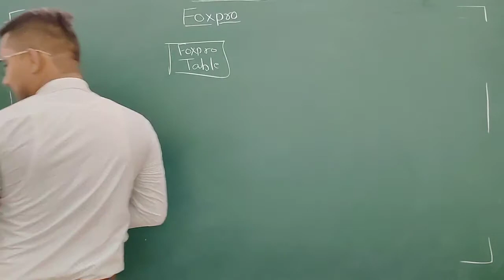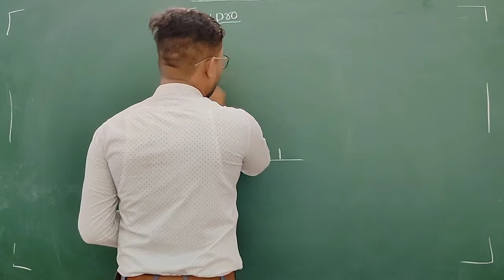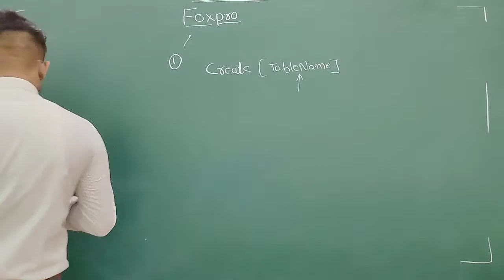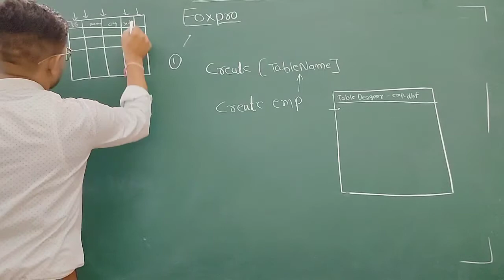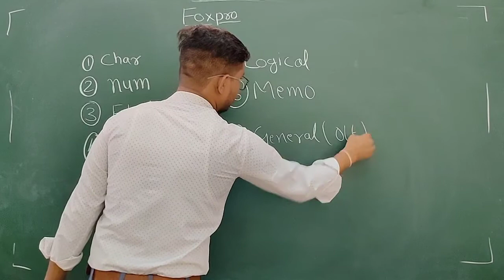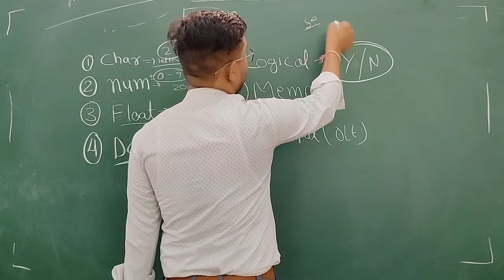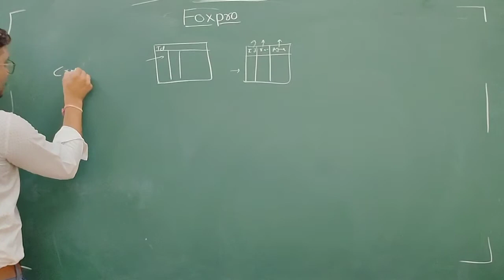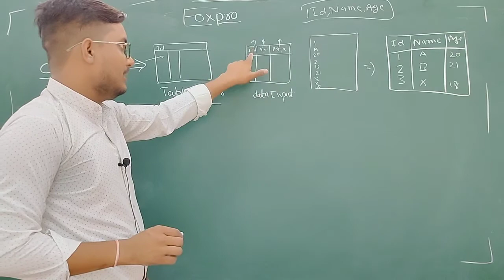BA PART 2 COMPUTER APPLICATION Class -7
BA PART 2 COMPUTER APPLICATION
DATABASE MANAGEMENT SYSTEM
TOPICS : -
Foxpro -
Table - Intro
Creation and Data Adding

Qualification: MSc. MPhil, Ph.D Chemistry
Experience: Teaching and Research-16 Years
Course: Science, Arts and Commerce